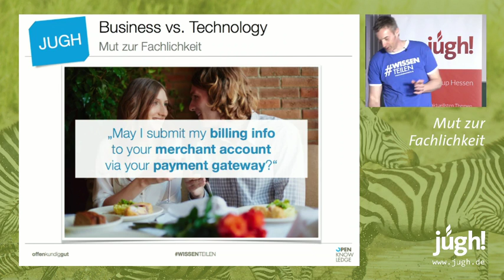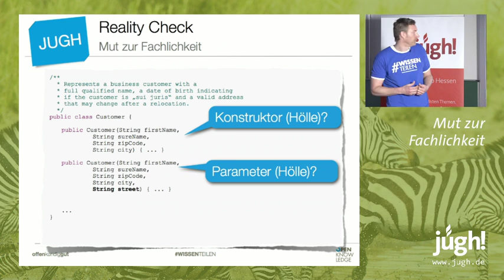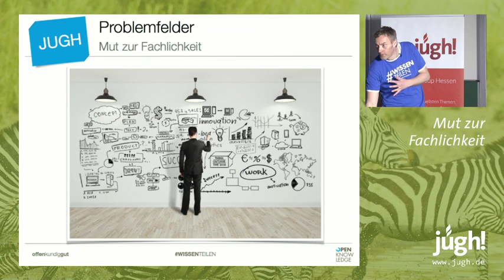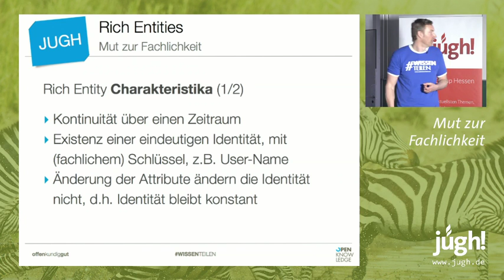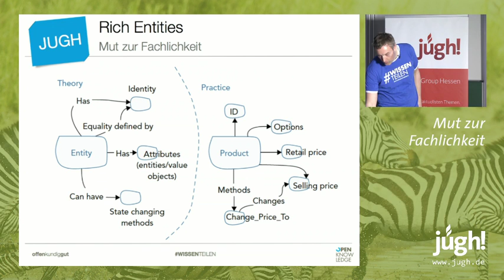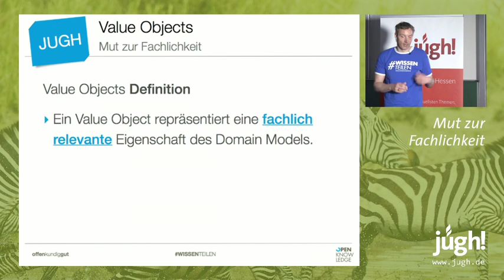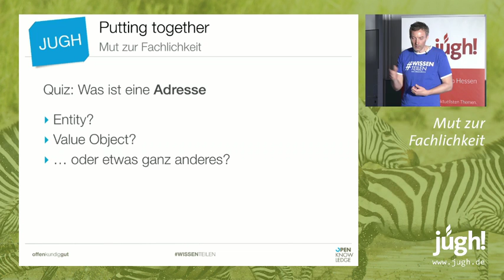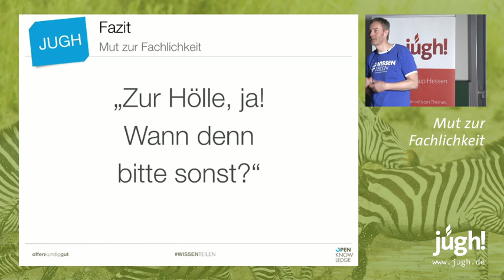[Alte Version] Mut zur Fachlichkeit. Mit Lars Röwekamp (JUGH-Treffen am 31. März 2016)